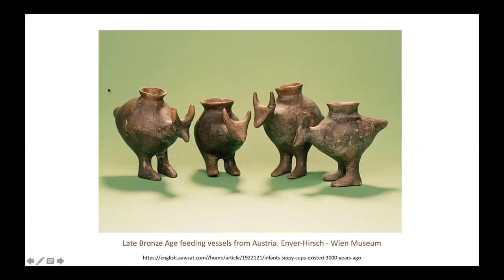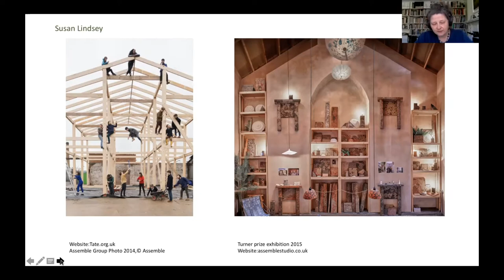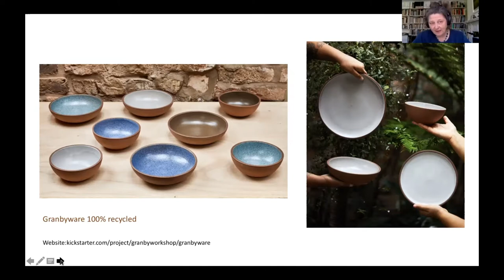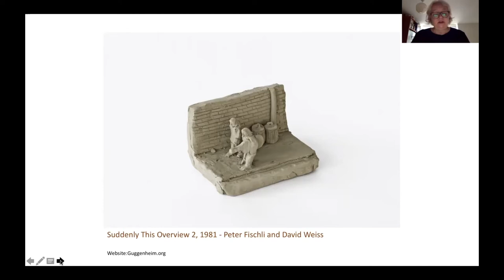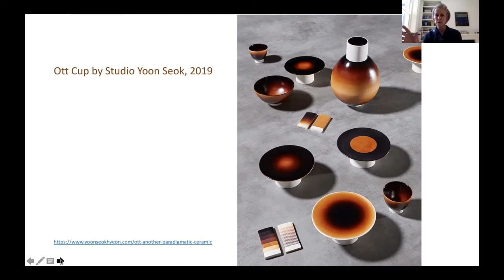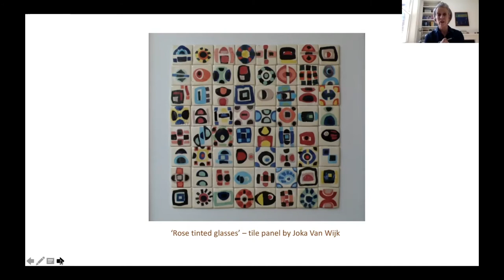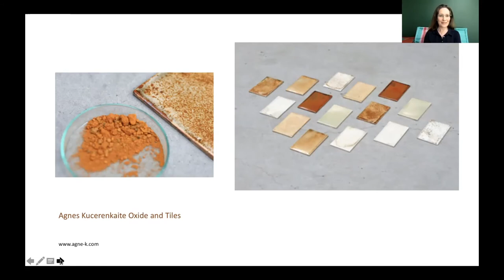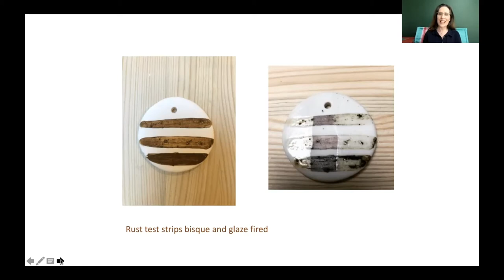Greener Clay: Thoughts on a more sustainable practice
Join us as Annette, Head of Ceramics at Waterloo and four students explore sustainability in their practice and inspire us in our creative journey.

The Ceramics department at Morley College London offers opportunities for students from beginner to advanced levels of ability in a wide range of courses.
All tutors offer a high level of expertise as well as running their own professional practices. We have a fully equipped ceramics studio, with 10 wheels, 4 kilns and a wide variety of clay and glazes. We offer term long, weekend classes and short courses and continuously review our curriculum to fit students’ needs.

Links from Slideshow

Smithsonian museum: link: si.edu/newsdesk/snapshot/beauty-broken-objects